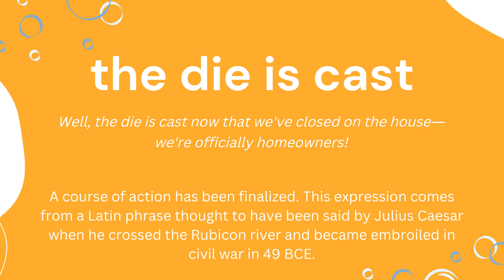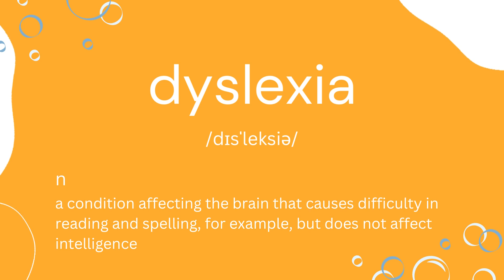[FLASH CARD] Symptoms include diarrhoea and vomiting.